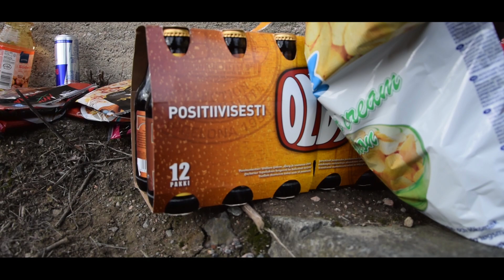V&V Garage: Viikonlopun perseilyt #3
Morjesta vaan kaikille taas! Nyt tuleekin hätäsempään video ulos kuin yleensä, mutta ei varmaan haittaa teitä? ;) Elikkä oli tuossa pääsiäisenä viikonloppuna "siivoustalkoot" joka nyt meni pelkkään perseilyyn joten tällästä nyt tuppaa taas ulos tulemaan! Moniko tulossa huomiseen miittiin Turkuun? Tykätkää ja kommentoikaa jos pidätte! :)

Video on kuvattu suljetulla alueella, kaikki temput editoitu näyttämään aidolta. Mikään videossa ei ole totta. Rekisterikilpien tunnukset on muutettu taitavalla editoinnilla, eivätkä ne täsmää oikeisiin ajoneuvoihin.